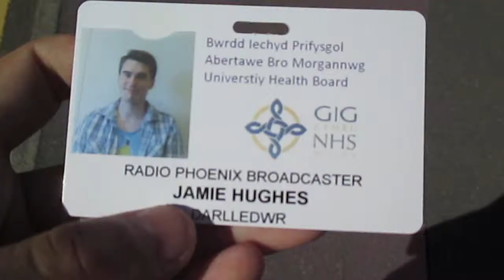PUT THE ZOD DOWN [19TH JULY 2013] [DAY 659]